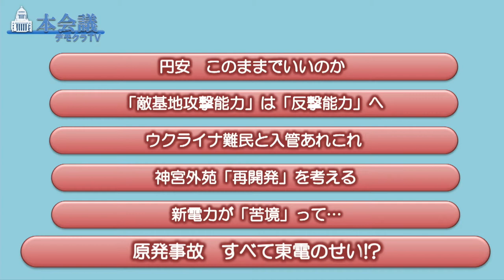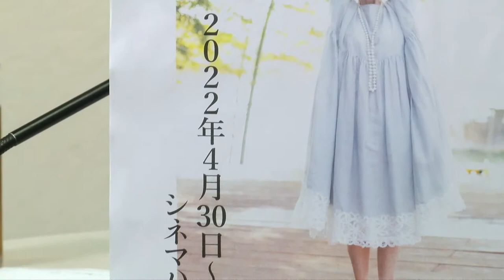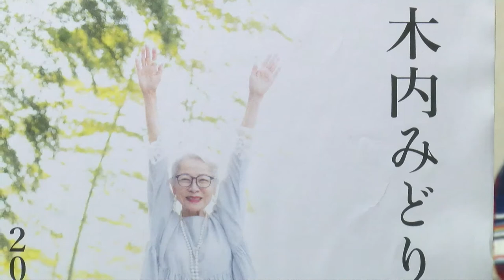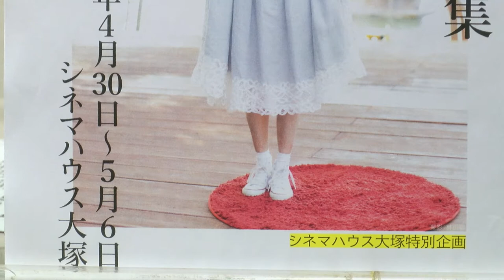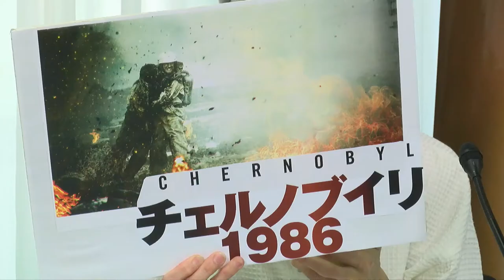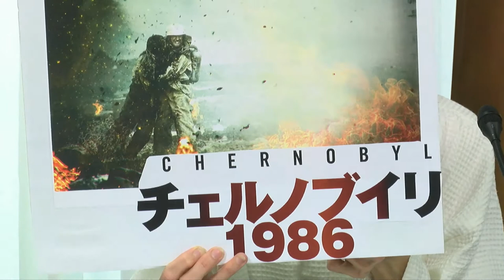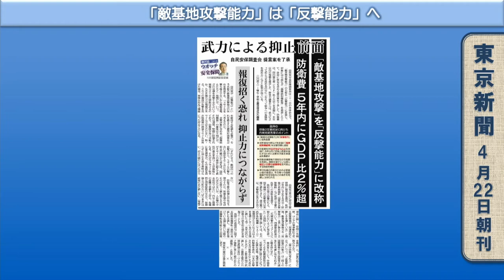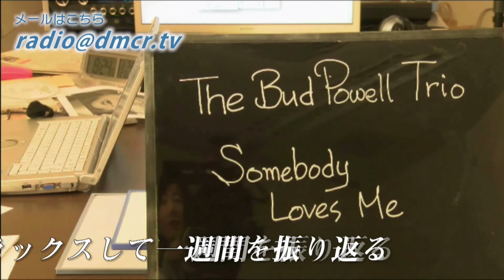デモクラTV本会議 2022年4月23日 前半1時間無料公開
開始直後機材トラブルのため、音声が割れてしまったため、正常版をアップしました。

【項目】
（１）円安　このままでいいのか
（２）「敵基地攻撃能力」は「反撃能力」へ
（３）ウクライナ難民と入管あれこれ
（４）神宮外苑「再開発」を考える
（５）新電力が「苦境」って…
（６）原発事故　すべて東電のせい!?

【今週の出演者】（敬称略）
司会：川崎隆章（放送研究家）

コメンテーター：
水野誠一（株式会社IMA代表取締役、元参議院議員）
明珍美紀（ジャーナリスト）
太田剛（編集工学機動隊ギア代表・慶應義塾大学講師）
シシドヒロユキ（文筆家）